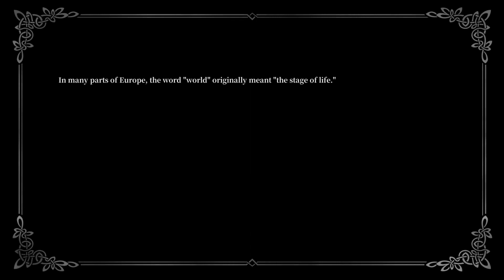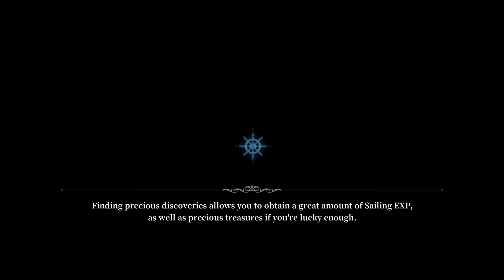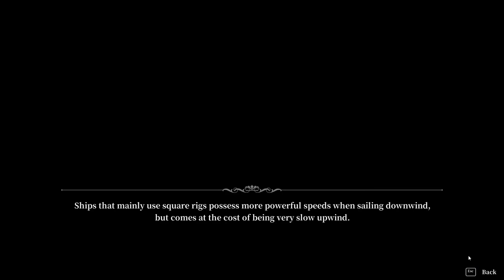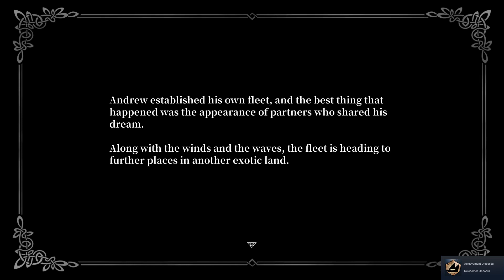[SAILING ERA] Setting Sail - Part#1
Character Selection / Intro: (0:00)
Tutorial - Lisbon: (0:30)

Setting Sail: (10:44)
Ceuta: (13:10)

Pillars of Hercules: (16:00)

Battle 1: (25:20)
Battle 2: (28:40)

Madeira: (30:50)

Auto-sail: (37:45)